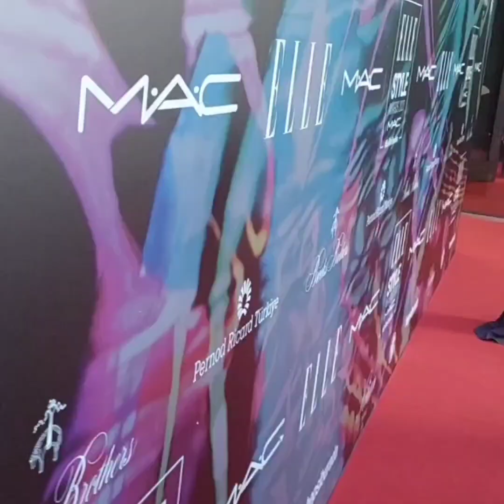Ünlü kadın Oyuncuların Elle Style Awards’da Şıklık Yarışı: Şık mı? Rüküş mü?